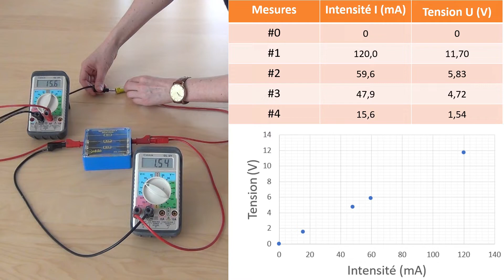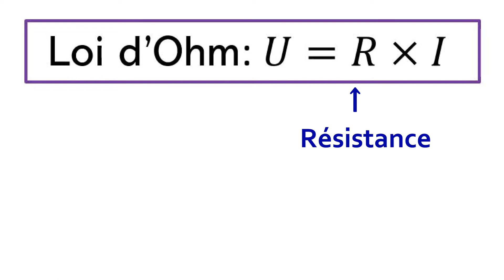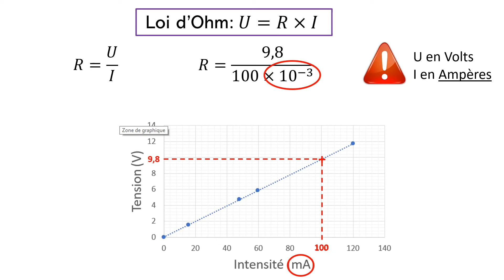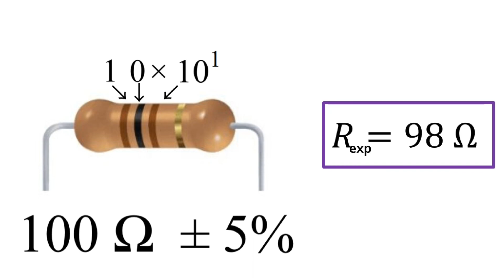Loi d'Ohm U=RI - Caractéristique d'une résistance (Mesures, représentation graphique, calculs)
Dans cette vidéo, nous verrons pas à pas comment tracer la caractéristique d'une résistance, c'est-à-dire comment déterminer graphiquement la valeur d'une résistance à partir de mesures de tension et d'intensité. Nous vérifierons ainsi la loi d'Ohm en montrant qu'intensité et tension aux bornes d'une résistance sont proportionnelles.